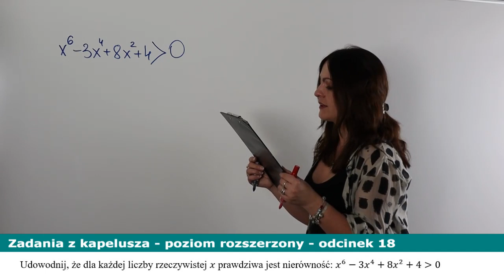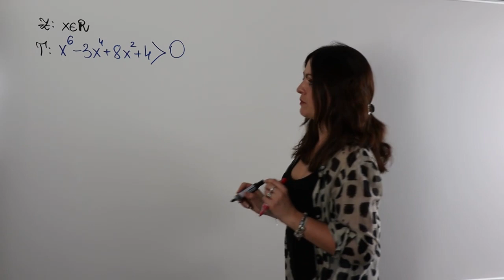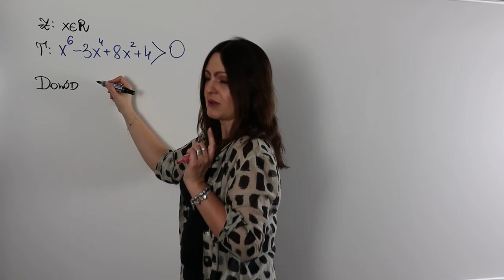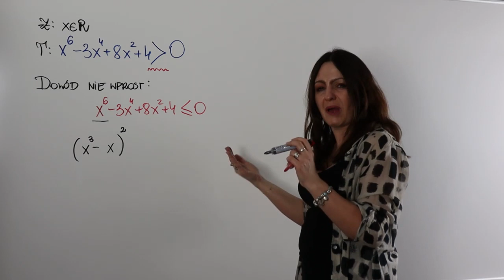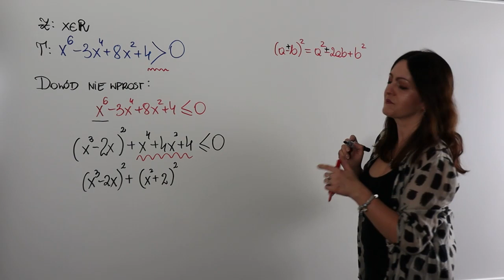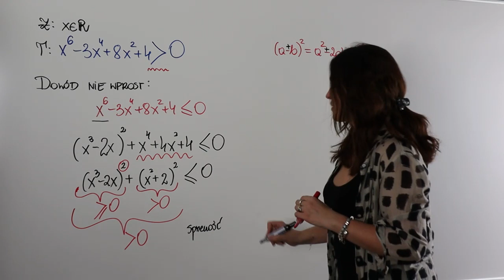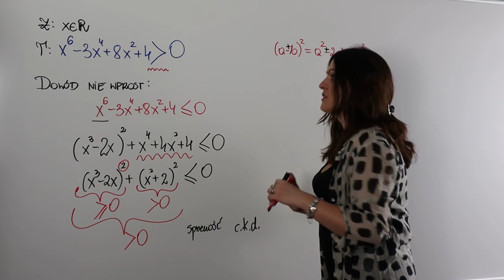Zadania maturalne z kapelusza - odcinek XVIII - poziom rozszerzony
Witam Was serdecznie w kolejnym odcinku nowej serii "Zadania z kapelusza" dziś zapraszam was na dowodzenie twierdzeń z wykorzystaniem wyrażeń algebraicznych.

Zobacz koniecznie...

Ps. Jeśli chciałbyś/chciałabyś wrzucić do mojego kapelusza swoje zadania, wejdź na moją stronę lub mój fanpage i prześlij swoje zadanie za pomocą czatu.

👉 Potrzebujesz pomocy z matematyki?
Dołącz do mojej grupy "Matura z Ajkamat" na moim FanPage.

Serdecznie zapraszam!!!